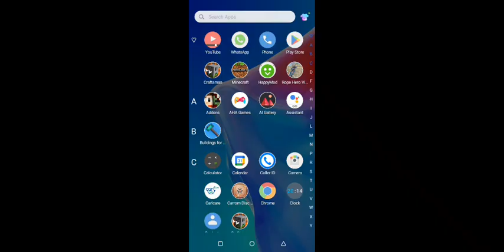July 30, 2022